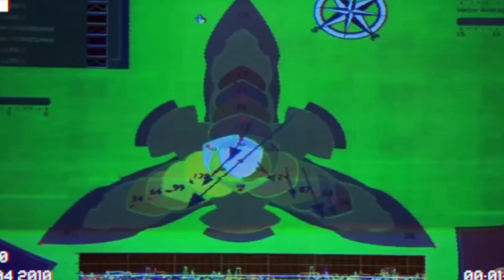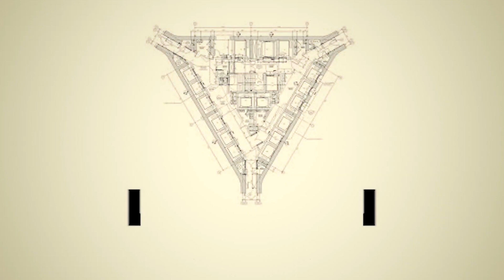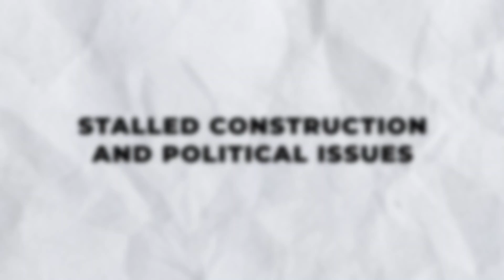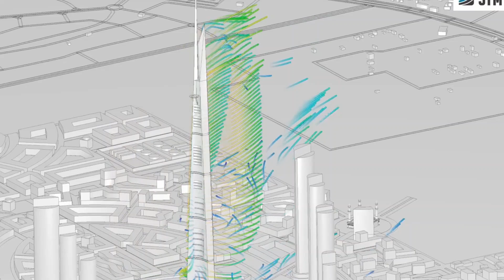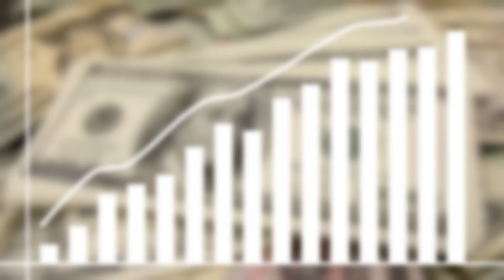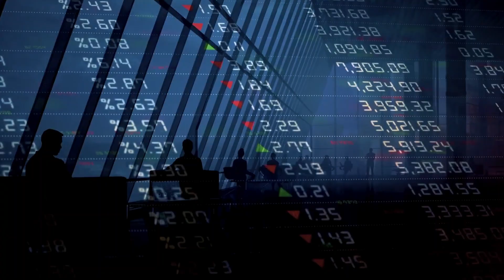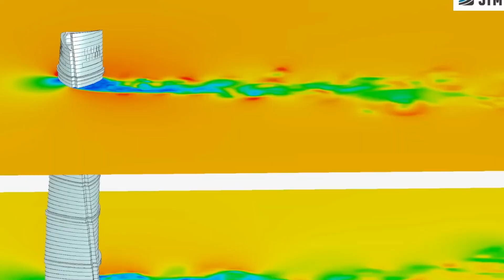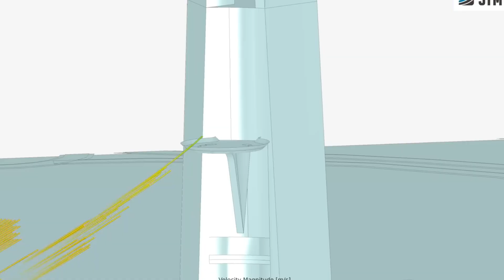Jeddah Tower 2025 RACE Heats Up! Expert Insights on the World's Tallest Skyscraper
**Jeddah Tower 2025: Race to the Sky Heats Up! Expert Insights on the World’s Tallest Skyscraper**

In 2025, the **Jeddah Tower**—Saudi Arabia’s audacious bid to claim the title of the world’s tallest skyscraper—has reignited global fascination as construction surges forward after years of delays. Designed to soar **1,008 meters (3,281 feet)**, this neo-futuristic marvel will dwarf Dubai’s Burj Khalifa by **180 meters**, marking a pivotal moment in architectural history .

 **Why 2025 is a Pivotal Year**
- **Construction Resumes**: After a hiatus triggered by political purges (2017–2019) and the COVID-19 pandemic, work officially restarted in **January 2025**, with the Saudi Binladin Group back on board and a new completion target of **2028** . Satellite imagery reveals progress on the **64th floor**, with crews aiming to complete **one floor every four days** .
- **Engineering Marvels**: The tower’s **buttressed core design**, inspired by desert palm fronds, combats extreme wind forces, while **carbon-fiber elevators** will shuttle occupants to the world’s highest observation deck (652 meters) .
- **Economic & Cultural Symbol**: As the centerpiece of **Jeddah Economic City**, the tower aligns with Saudi Arabia’s **Vision 2030**, aiming to diversify the economy and position Jeddah as a global hub for tourism and business .

**The Dubai Rivalry**
The race against Dubai’s **Creek Tower** (planned at 1,300 meters) intensifies, but Jeddah Tower’s **fully habitable height** may secure its official "tallest building" title, while Dubai’s project faces classification hurdles .

**Challenges Ahead**
Despite momentum, risks linger:
- **Logistical hurdles**: Scaling construction speed while maintaining safety.
- **Geopolitical factors**: Stability of funding and labor supply.
- **Technical extremes**: Innovations needed to stabilize the spire at unprecedented heights .

**Expert Verdict**
Architect **Adrian Smith** (designer of both Burj Khalifa and Jeddah Tower) calls this a "**redefinition of urban ambition**," while economists highlight its potential to generate **20,000+ jobs** and attract **$20 billion in investments** .

**Will 2025 be the year Jeddah Tower solidifies its place in history?** Follow the ascent of this engineering titan as it races toward the clouds—and reshapes skylines, economies, and global perceptions of Saudi Arabia.